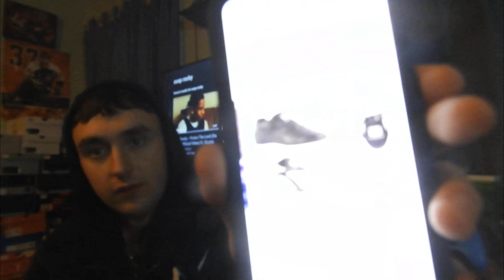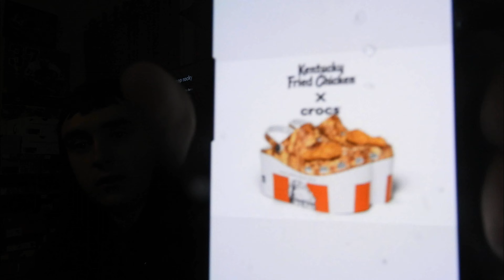TOP 15 WORST SNEAKERS OF 2020!!!